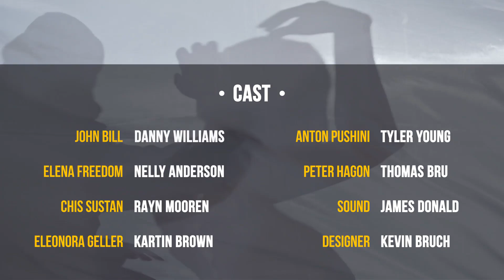Film Credits | Adobe Premiere Pro Template